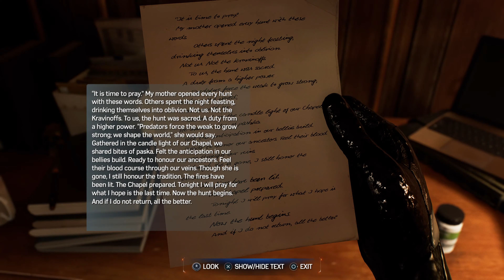spiderman 2 complete story walkthrough spectacular mode - part 12 - the flames have been lit mission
[ENG]
Game: Spiderman 2
Console: PS5
Story walkthrough: Part 12 the flames have been lit main missions

This video covers the main mission the flames have been lit of spiderman 2 videogame
played in hard mode called spectacular.